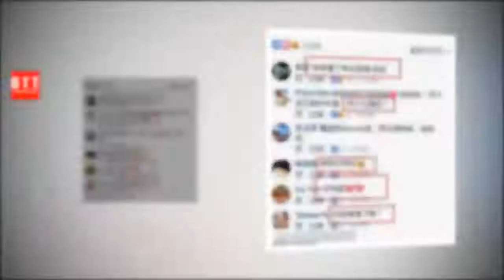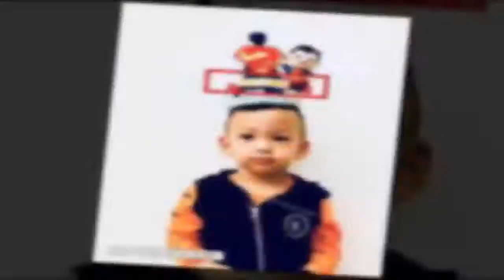咘咘与徐若瑄儿子甜蜜喂食好温馨！ 网友: 爸爸吃醋了! ✔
✔ MC Network [ 36 寵物 ] 咘咘与徐若瑄儿子甜蜜喂食好温馨！ 网友: 爸爸吃醋了!
修杰楷“女儿奴”是出了名的，与女儿咘咘密切互动惹得妈妈贾静雯都经常吃醋。可是明天贾静雯却po出咘咘与其他男孩子的“虐狗照”，网友都惊呼“拔拔看到要老气了！”
照片中，咘咘与一个看起来同龄的小男孩坐在小桌子前欢愉地吃着零食。
期间还不时表演彼此喂食的偶像剧桥段，旁边则有一只小狗在盯着他们看！真是真正意义上的“虐狗”了！
哎哟哟看看这偷瞄咘咘的小眼神！爸爸看了不吃醋才怪呢哈哈~
有网和睦奇，这个小男孩是谁呢？细心的网友发现，在图片中，两个小萌娃都戴着写着本身名字的派对帽。